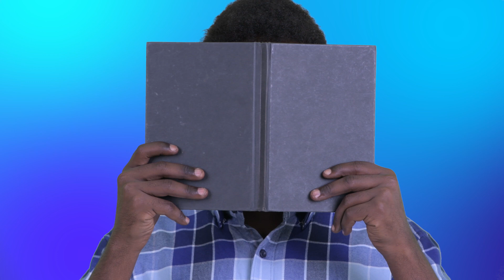KAKO SAVLADATI STIDLJIVOST? Pamet u glavu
Ogovori psihologa na pitanje KAKO korak po korak možete SAVLADATI STIDLJIVOST pogledajte u dinamičnom i bogato ilustrovanom videu.
Tekst: Tamara Todorović, diplomirani psiholog,
Naracija, montaža, animacija:  Zoran Radonjić
maj 2021.